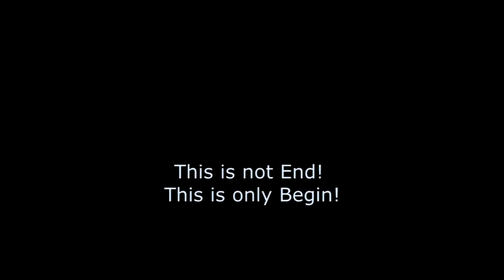MOVIE @ FDT Santa-Claus 720p